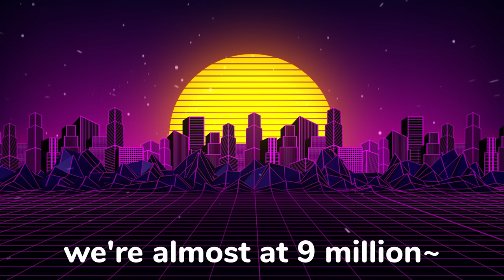KREW has been KIDNAPPED on Roblox!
KREW gets kidnapped by a Mysterious Game Master...

VIDEOS!

LINKS!

KREW!

GAME LINK!